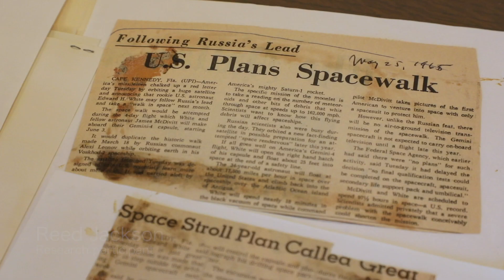Mack Minded documentary promotional trailer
Join Texas Woman’s University and Curious Dog Creative as we tell the story of Dr. Pauline Beery Mack, a brilliant female research scientist whose cutting edge work with NASA in the 1950s-70s impacted the health and welfare of America’s early astronauts and is still relevant today.